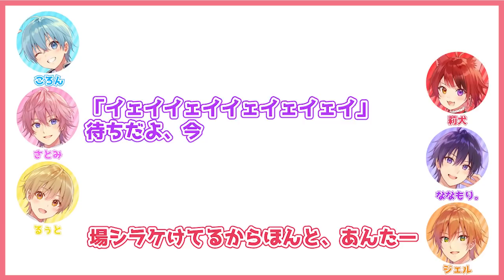メンバーがおかしくなりました。【すとぷり文字起こし】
【🍓ライブ】すとろべりーめもりー in バーチャル！【すとぷり3Dライブ生配信】

🍓ライブ中に歌唱した楽曲をまとめたセトリプレイリストはコチラ！🍓